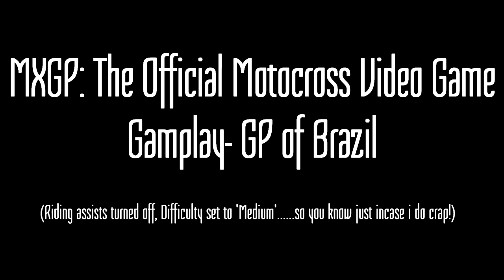'MXGP: The Official Motocross Video Game' - EXCLUSIVE Game Play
In honour of the forthcoming Brazilian MXGP taking place in a few weeks, we have decided to give you guys a little treat... in the form of this exclusive game play footage of the Official MXGP video game around the Brazilian GP circuit!  Enjoy! :)